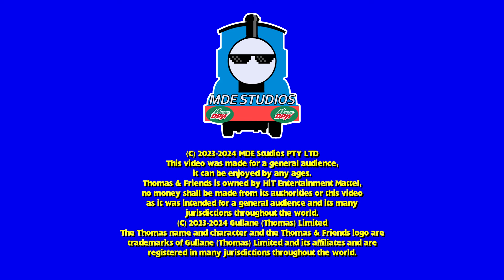The Best Shunters Ever (Thomas & Friends ERTL Adventures; Season 4; Episode 23) (NOT FOR KIDS!!)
Plot:

Raul joins the smaller engines for their own shunting competition, as they have to shunt the most trucks in a single day.

Characters:

Thomas
Gordon
James
Percy
Emily
Fergus
Rosie
Stanley
Charlie
Raul
Nia
Rebecca
Sonny
Stafford
Philip
Cassia
Sir Topham Hatt
Billy (cameo)
Porter (cameo)
Diesel (cameo)
Salty (cameo)
Dennis (cameo)
Winston (cameo)
Cranky (cameo)
Carly (cameo)
Emerson (cameo)

Production notes:
1. References to the 2016 special "The Great Race" and the S23 episode "Grudge Match" were mentioned throughout this episode and the previous.
2. This is the first episode to feature @JessicaTheLMSJinty in the voice cast.